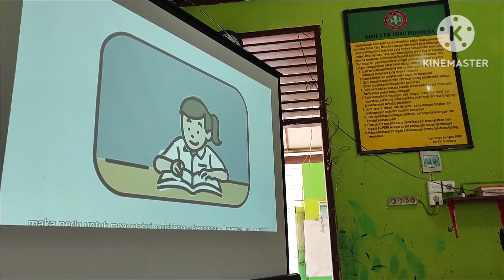Kegiatan Lokakarya Di SMPN 1 Lengayang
Video ini merupakan dokumentasi saat lokakarya tema pemanfaatan PMM untuk mendukung